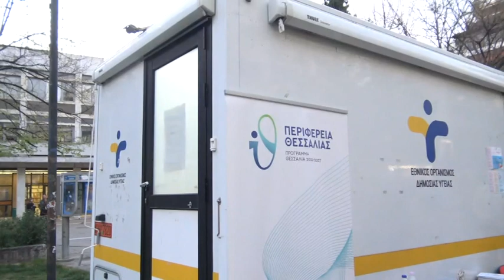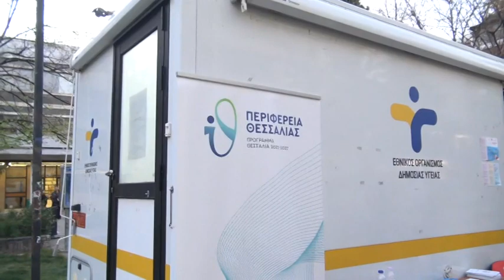ΔΡΑΣΕΙΣ ΕΝΗΜΕΡΩΣΗΣ ΤΟΥ ΕΟΔΥ ΣΤΗ ΛΑΡΙΣΑ